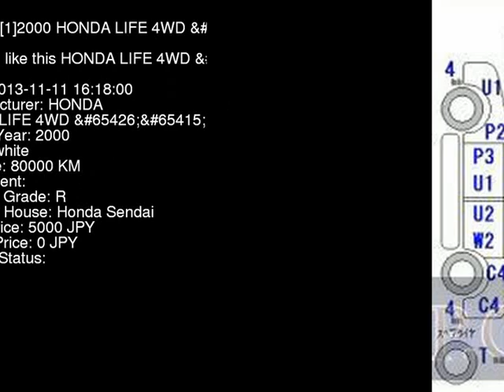2000 HONDA LIFE 4WD_ JB2 - Japanese Used Car For Sale Japan Auction Import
2000 HONDA LIFE 4WD_ JB2 - Japanese Used Car For Sale Japan Auction Import JB2,HONDA,LIFE,4WD_,Honda Sendai,jdmvip,vip,jdm,cars,japan,jdmvip.com,japanesecars,usedcars Japanese Used JDM Car For Sale At Auction in Japan for Import